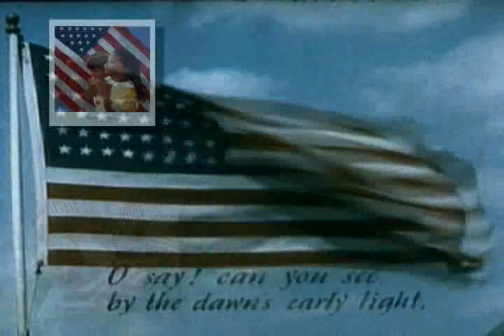Connie Flagtwat's Mideast Slideshow!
This appeared as part of "Access of Evil", airing on SF Public Access Channel 29.